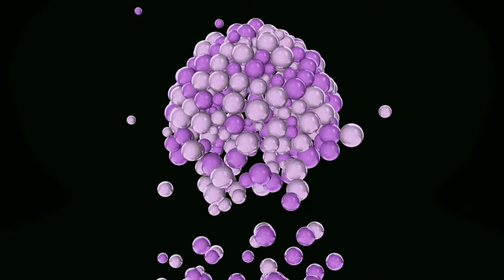It's OKAY To Be Selfish Sometimes/NO! Is NOT a Curse-word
Too many times we allow those people in our lives that we love and care about to become so dependent on us, that we end up running on fumes and we forget how to SAY NO!!!

In this video I go over why it is so important necessary and it is OKAY to be Selfish sometimes, with your time.

If you struggle with the ability to speak up and let people know how you are feeling and what you need, take a look at my first video